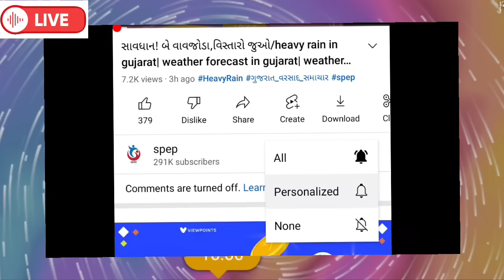એલર્ટગુજરાત!26,27,28,29,30,1,2એપવન વીજળીસાથેવરસાદભુક્કા/weather forecast in gujarat, weather tv,spep